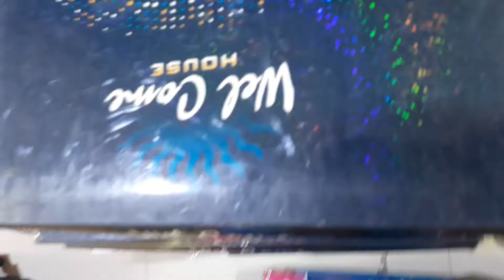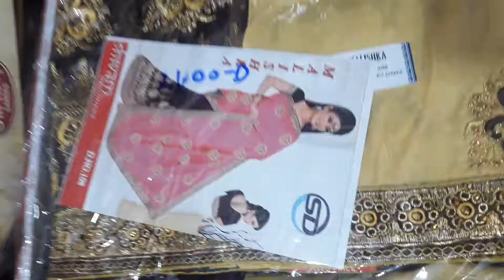Sri mallikarjuna textiles tirupati(2)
Wholesale